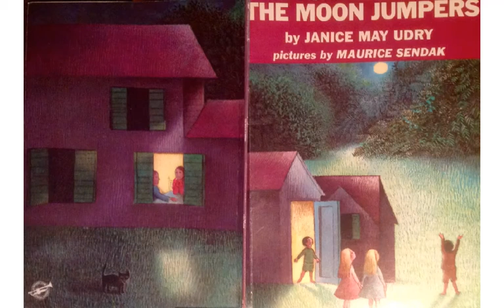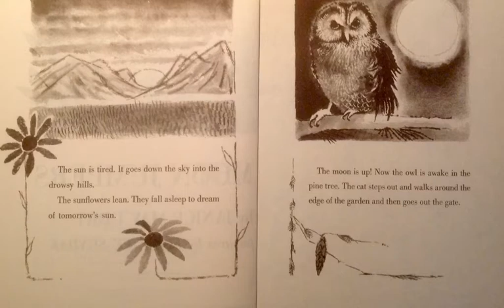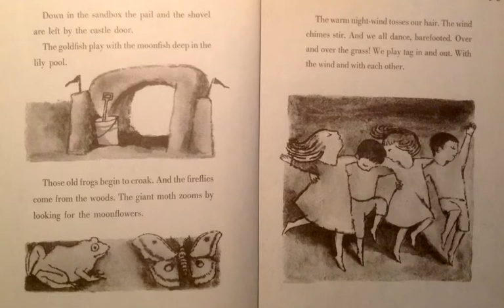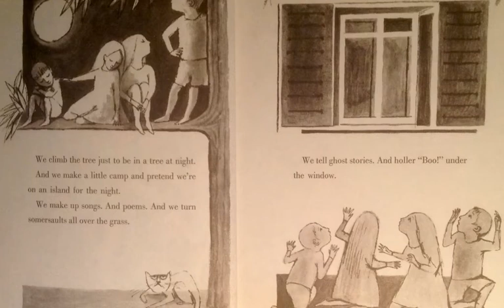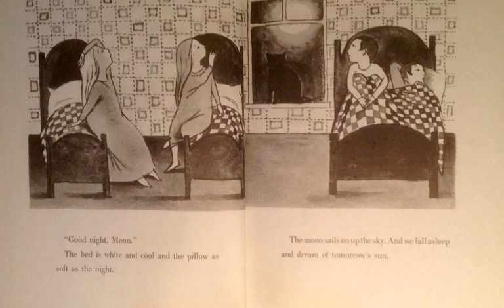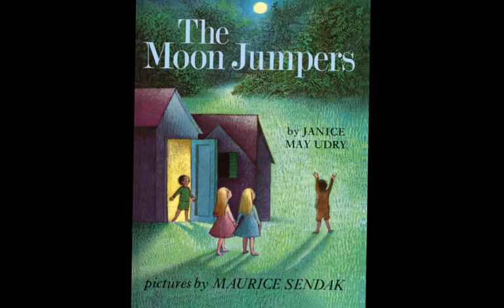The Moon Jumpers by Janice May Udry and Maurice Sendak